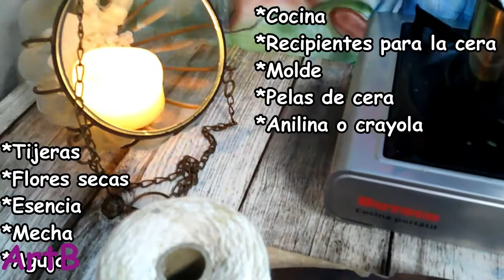How to make three-wick Christmas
Esta es una vela un poco fuera de lo habitual, pero al igual que el resto de los tutoriales es de sencilla realización.

Además podéis encontrarme en:
Reddit como u/ArtBcraftswoman
Tumblr como ArtBcraftswoman
Twitter como artb